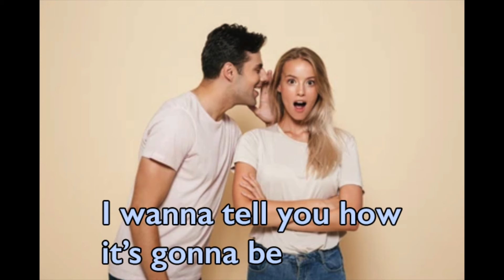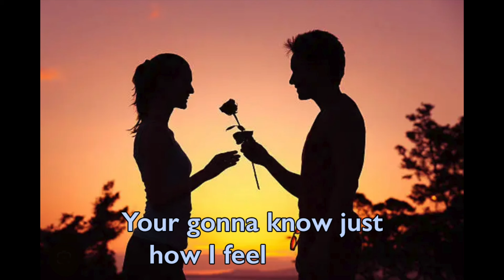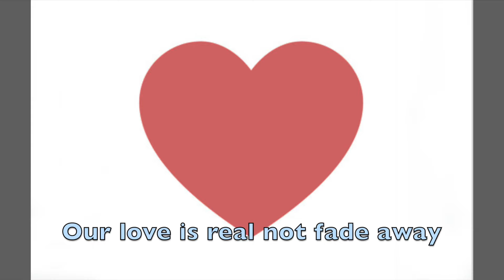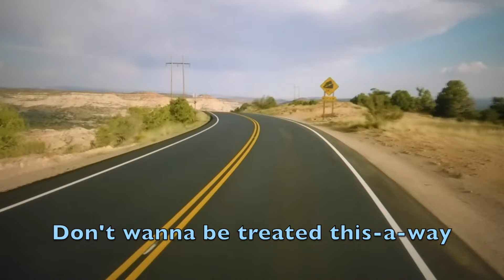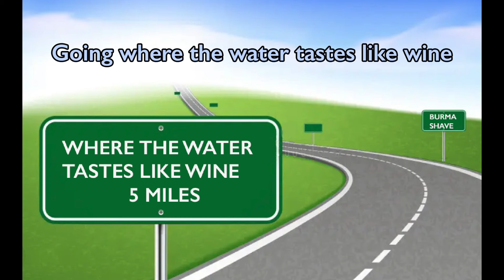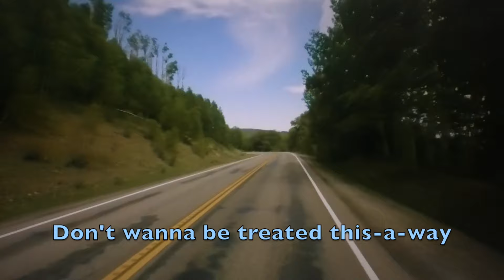Not Fade Away Going Down the Road Feeling Bad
By The Grateful Dead. Lyrics and pictures added.